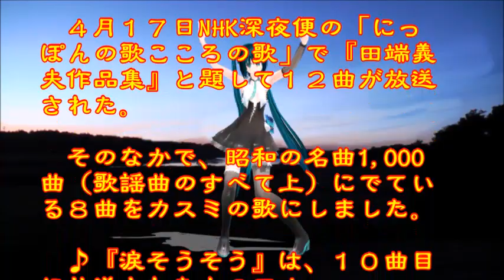♪『涙そうそう』日本の歌・心の歌 Japanese Songs old & new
日本の歌・心の歌♪『涙そうそう』 “Streaming eyes”
Words & Music作詞：森山良子　作曲：BEGIN
Song and dance by ♪うた：カスミちゃん　ダンス：ミク（めんぼう式）

４月１７日NHK深夜便の「にっぽんの歌こころの歌」で『田端義夫作品集』と題して１２曲が放送された。そのなかで、昭和の名曲1,000曲（歌謡曲のすべて上）にでている８曲をカスミの歌にしました。♪『涙そうそう』は、１０曲目に放送されたものです。